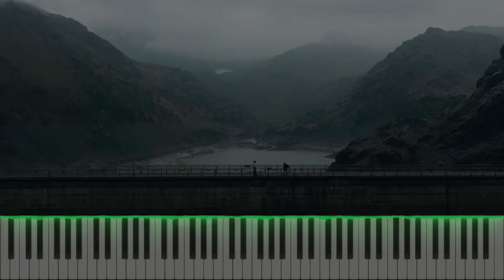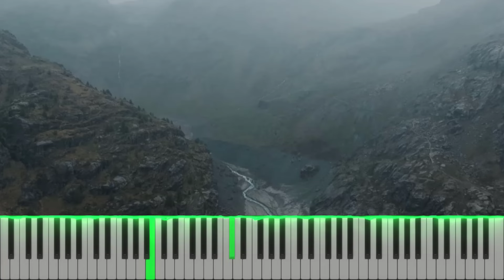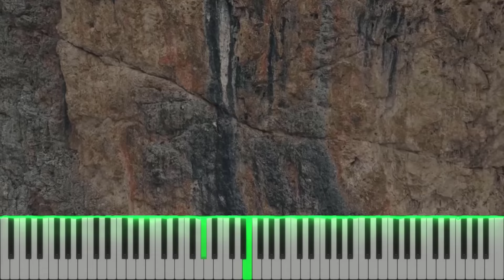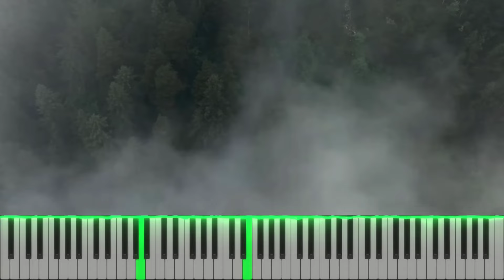Biblical - Calum Scott - Piano Cover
"Biblical" by Calum Scott has always been one of my favorite songs to play, as I've kind of made it my own with some different chord progressions. I really hope you enjoy listening to it!